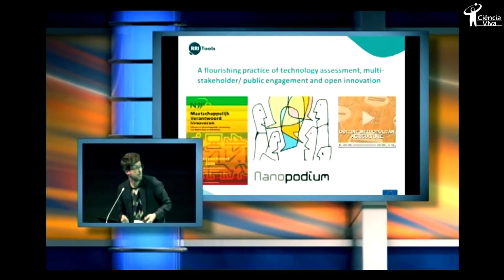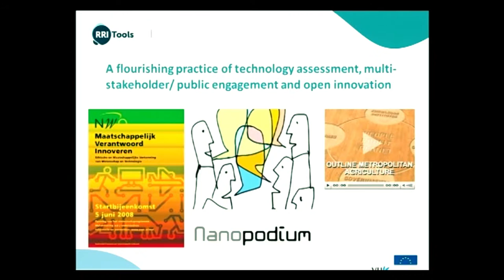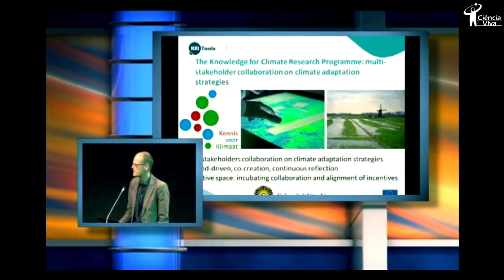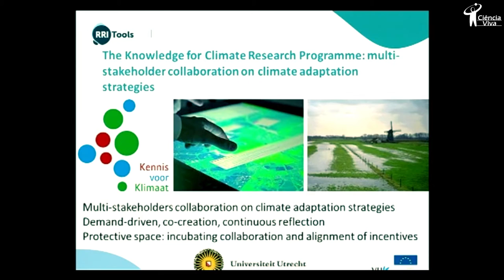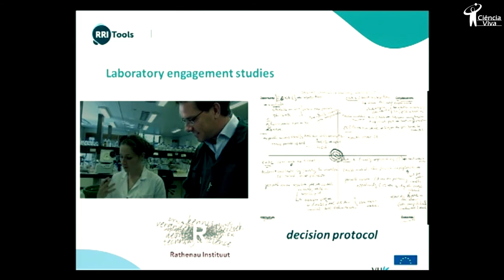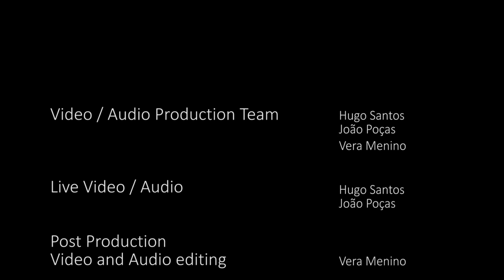RRI in the Netherlands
Frank Kupper (Athena Institute, VU University Amsterdam, The Netherlands), Wouter Boon (Copernicus Institute, Utrecht University, The Netherlands) and Laurens Hessels (Rathenau Institute, The Netherlands) present three RRI promising practices in the fields of health, wellbeing and agriculture, at the Hubs Lisbon Meeting